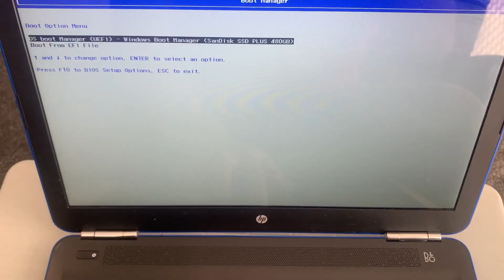HP PAVILION 15-AU183SA - How To Enter Bios & Boot Manager (Boot from USB)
Hello and welcome to FIXtastic Solutions

In this tutorial, you will learn how to enter bios configuration settings and boot manager (boot options) in case you want to change some system settings or perhaps you want to boot from USB etc.